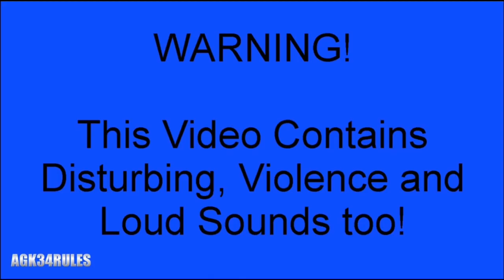Dora Beat up Gina over Monopoly and Gets Grounded.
Dora has to be at Gina’s House for awhile, while her parents goes off somewhere and then they were playing Monopoly and then gets called out of insults and then Dora got mad and brutally beaten up Gina and trashed the living room, and then gets taken away from the police and gets grounded when she got home.